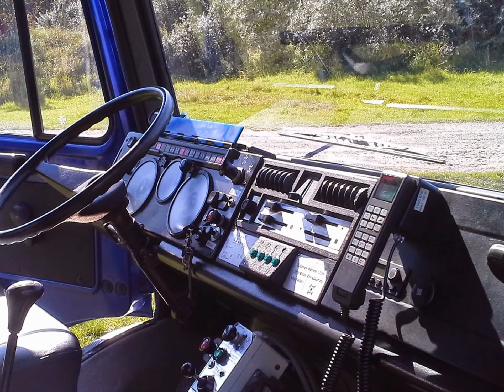Notfunk, THW u. DARC Team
Passend zum Fieldday, auf Rügen nahe Sassniz, fand am Samstag dem 6.9.2014 , eine von uns geplante Notfunkübung statt.
Dank gemeinsammen Übungen, war das Ergebnis sehr zufriedenstellend.